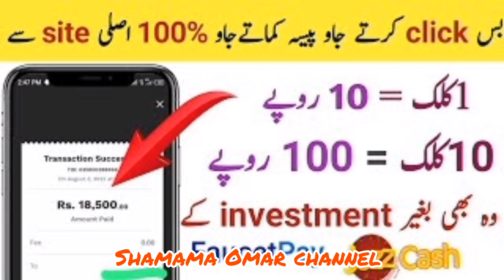kia Mr how jhoot bolte hen |true or false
Sach ya jhoot |Mr how earn money|Mr how YouTube channel| True or false